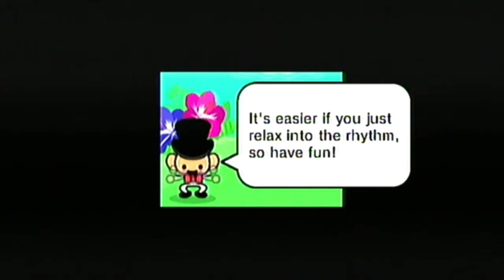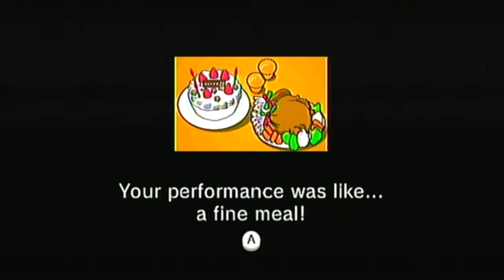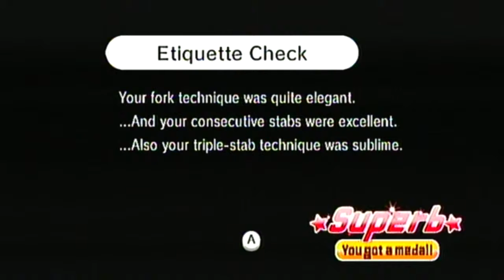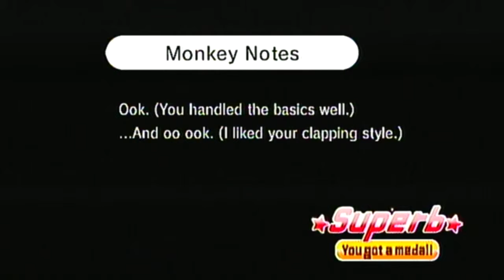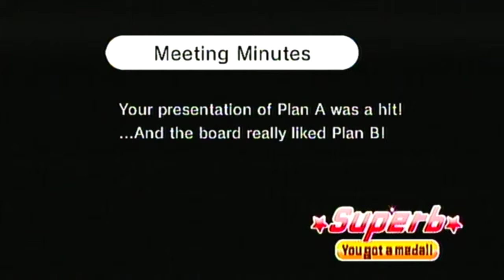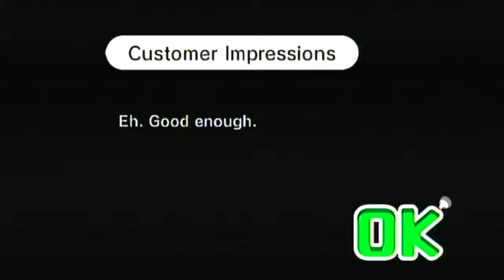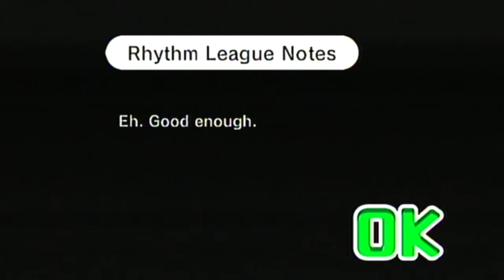Let's Play Rhythm Heaven Fever (BLIND) - Episode 2 (REMIX)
We take on the first remix!